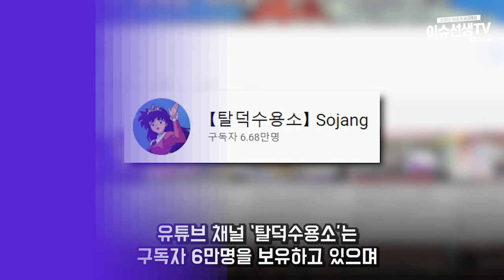유튜버 탈덕수용소 고소